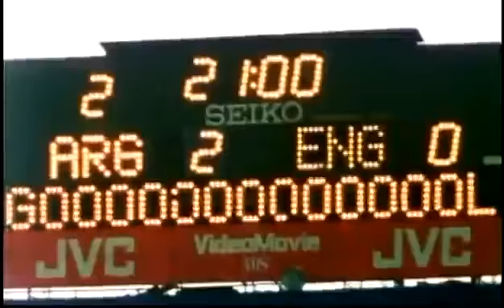Locomondo Goal Official Video Clip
Artist: Locomondo
Lyrics: Markos Koumaris
Album: Locomondo Best Of (Vinyl)

The video clip of "Goal!" features Dimitris Salpigidis from the Greek Football National Team.

Goal

Η μπάλα στη σέντρα,
μπάλα γλυκιά μου αφέντρα,
μπάλα από δέρμα και πλαστικό,
ο αγώνας αρχίζει
 σε μια αλάνα στου Γκύζη,
μπάλα σε κόσμο με πας μαγικό.

Με παίζουν σκληρά και με κυνηγούν,
μα σήμερα δε θα με πιάσουν,
μαρκάρουν στενά και όπως μπορούν,
μα σήμερα δε θα με φτάσουν.
Το θέλουν πολύ, μα εγώ πιο πολύ.
γιατί είναι μέρα για γκολ,
γκολ, γκολ, γκολ,
σήμερα είναι μέρα για γκολ.

Σε μια αλάνα,
 που εμείς τη λέγαμε Μαρακάνα,
παίζαμε Μπάρτσα, Γιουβέντους, Ρεάλ,
μα στα όνειρα μας,
 λέγαμε θα έρθει η σειρά μας,
κάποια μέρα να παίξουμε στο μουντιάλ

και χιλιάδες καρδιές σε όλη τη γη,
θα χτυπούν μαζί με τη δική μας
και χιλιάδες φωνές σαν μια μαζί,
θα ενώνονται με τη φωνή μας
 όταν έρθει η στιγμή, η μεγάλη στιγμή,
για το ωραιότερο γκολ
γκολ, γκολ, γκολ,

Μα πόσο είναι κρίμα,
γίναν όλα μπίζνα και χρήμα,
μα μέσα μου πάντοτε θα κουβαλώ,
τα ωραιότερα γκολ,
γκολ, γκολ, γκολ,
τις κεφαλιές τις μπαλιές,
γκολ, γκολ, γκολ,
τις πιο μεγάλες στιγμές
γκολ, γκολ, γκολ,
τα ματωμένα μας γόνατα, τις προσευχές
και όλα σαν νάτανε χτες,

γκολ, γκολ, γκολ,
τις βρισιές , τις ευχές,
γκολ, γκολ, γκολ,
γκολ ,γκολ, γκολ,
τις ιδρωμένες φανέλες σαν νάτανε χτες
 τα ωραιότερα γκολ,
γκολ, γκολ, γκολ,
τα ωραιότερα γκολ,
τα ωραιότερα γκολ,
γκολ, γκολ, γκολ!

Goal (english translation)

Kick off
Football my mistress
Football of leather and plastic
on some gravel pitch in Gysi (suburb of Athens)
Football you take me to a magical place

They 're playing hard
and they chase me
but today they won't catch me
they 're marking hard
and by all means

they want it badly
but I want it more

because this is a day for a Goal
(Goal , Goal , Goal)
oy oy oy ooo
(Goal , Goal , Goal)
(Goal , Goal , Goal)
Today is a day for a goal

On some gravel pitch
that we called "Maracana"
we played as Barca , Juventus , Real ...
but in our dreams
we said "our turn will come,
one day we will play at the world Cup"
And thousands of hearts all over the earth
will beat with our heart,
and thousands of voices united
will join ours
when this moment arrives ,this great moment

for the most beautiful Goal
(Goal , Goal , Goal)
(Goal , Goal , Goal)
(Goal , Goal , Goal)
the most beautiful Goal

How sad it is
Today everything is about business and money
but inside me I will always carry
the most beautiful goals
(Goal , Goal , Goal)
the headers , the passes
(Goal , Goal , Goal)
the greatest moments
(Goal , Goal , Goal)
our wounded knees , the prayers
as if it was yesterday
(Goal , Goal , Goal)
the curses , the wishes
the greatest moments
(Goal , Goal , Goal)
the sweaty shirts as if it was yesterday

(Goal , Goal , Goal)
(Goal , Goal , Goal)
(Goal , Goal , Goal)
the most beautiful Goals Locomondo Germany Tour Dates 2017
10. Mai   Forum (Bielefeld)
11. Mai   Bhf. Langendreher (Bochum)
12. Mai   Alte Feuerwache (Mannheim)
14. Mai   Die Kantine (Köln)
16. Mai   Schlachthof (Wiesbaden)
17. Mai   Franz K. (Reutlingen)
18. Mai   Feierwerk (München)
20. Mai   Moods (Zürich) [CH]